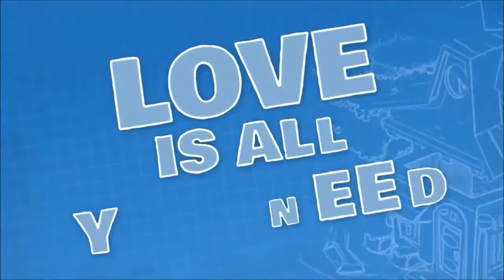Top 5 City Building Games For Android & IOS l 2016